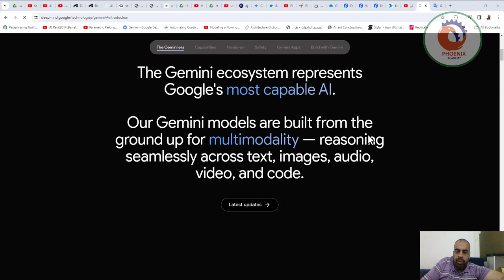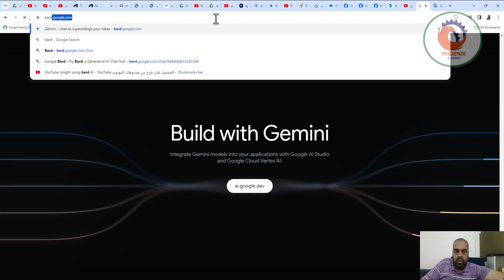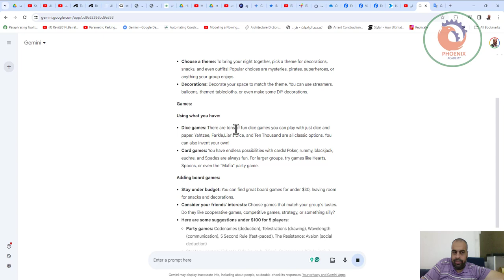gemini الذكاء الاصطناعي من جوجل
❤️ روابط التواصل
✅ انستجرام